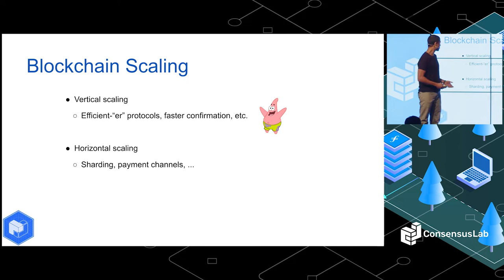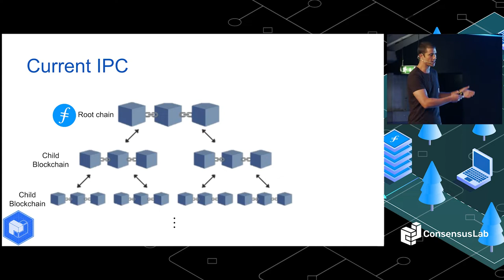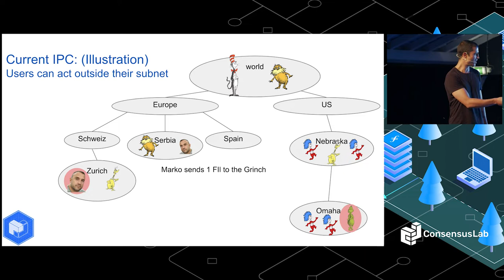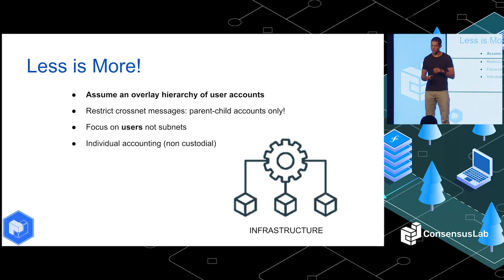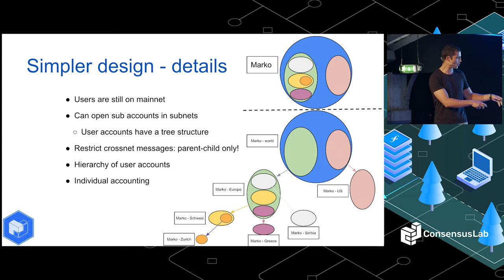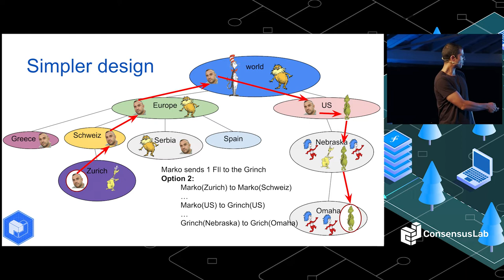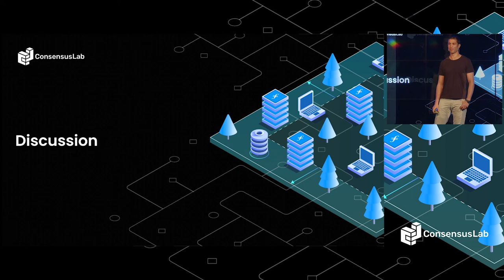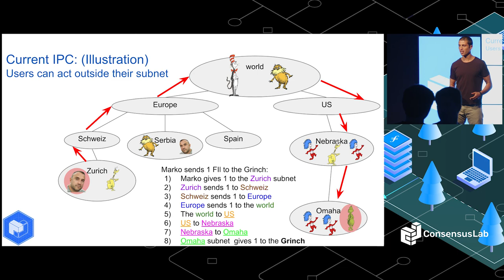Interplanetary Consensus: Scaling Blockchains with Subnets in an Easy-to-Trust Model - Guy Goren